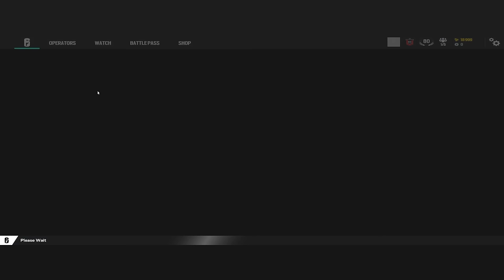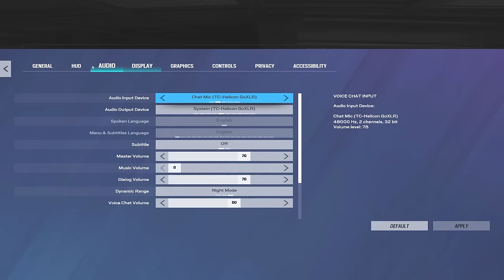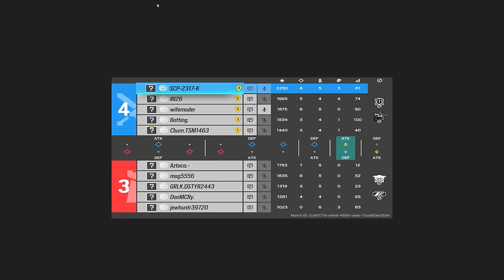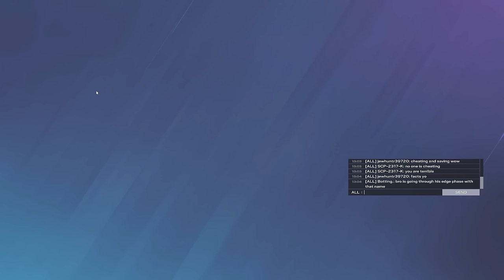Solo Queue Copper To Champion EP.2 - Rainbow Six Siege Operation Deep Freeze